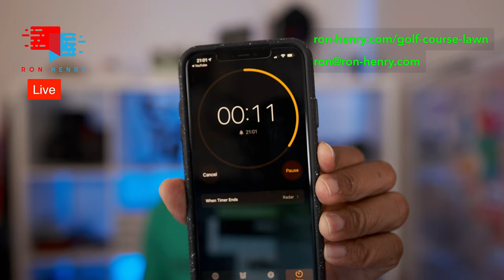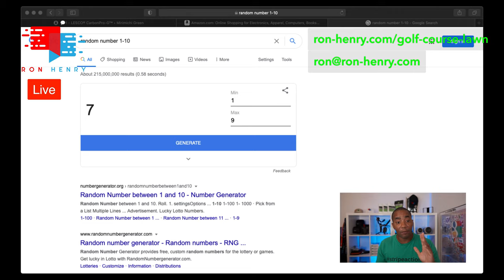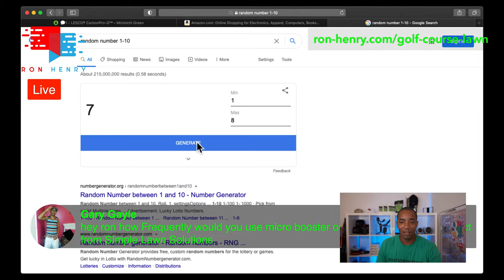[Ron Henry LIVE] - Helping You Create Your Golf Course Lawn Q&A - Live Stream 6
Welcome to the official live stream from the Ron Henry YouTube channel. Tonight I answer viewer questions.  Topics covered include selecting the right lawn mower, mowing frequency, fertilization in the fall, top dressing, pgr and pre-emergent.

I talk about how to get the most out of your Bermuda and Zoysia grass lawn. I talk about options for improving soil health in the spring, summer and fall using the very best carbon soil amendment technologies.

Headway G on Amazon

Video Contents ---
0:00 Introduction
3:00 Show Starts
4:22 Fall Pre-emergent Questions
7:00 Viewer Questions

Milorganite Fertilizer on Amazon

Chapin Backpack Sprayer on Amazon

Try Audible and Get Two Free Audiobooks
Try Amazon Prime Music FREE for 30 Days

My Camera

My Microphone

Vlogging Lens

Rode Wireless GO

Rode SmartLav+

Rode SC7 TRS to TRRS Patch cable

Rode SC3 Adapter

Zhiyun Weebill S Gimbal

SmallRig Smartphone Video Rig

Shure MV88